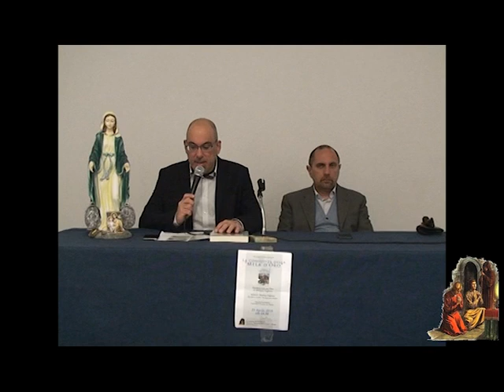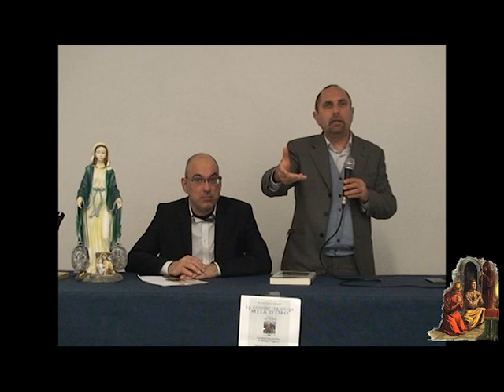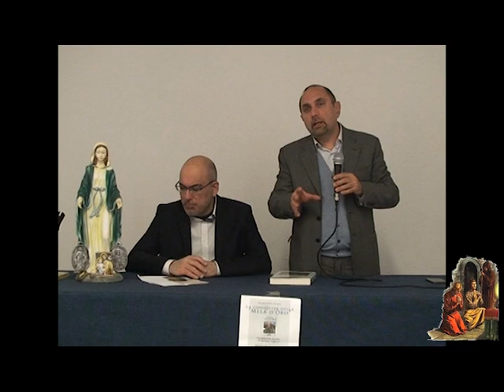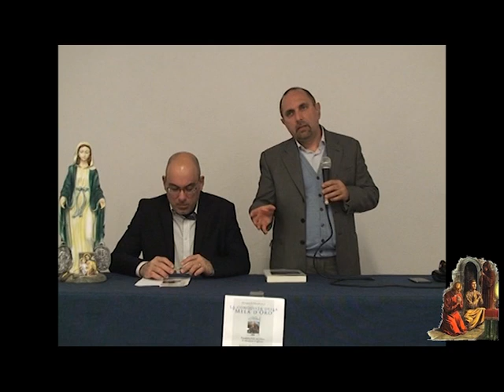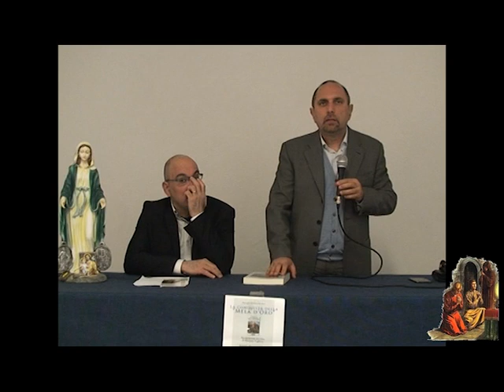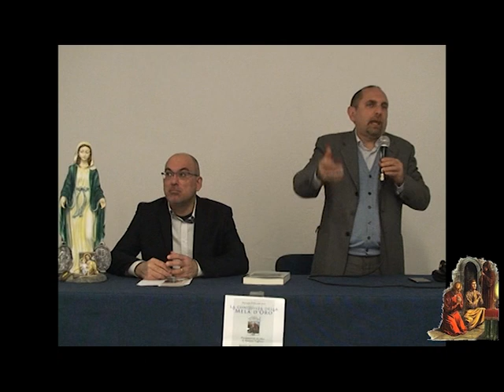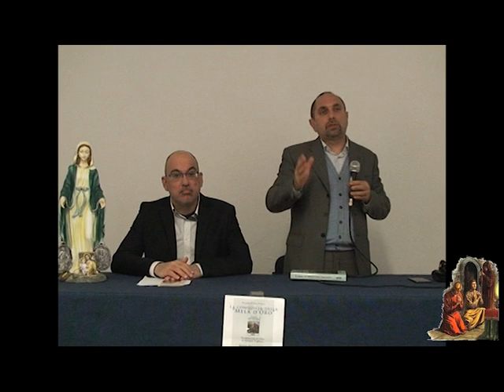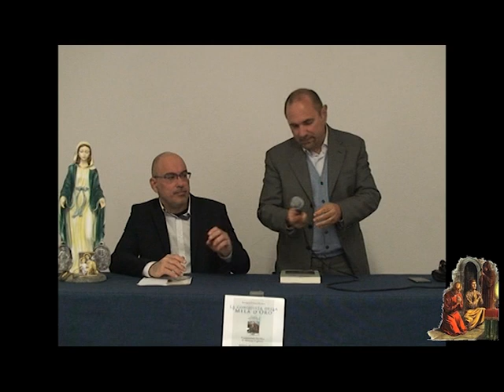"La conquista della mela d'oro" di Massimo Viglione